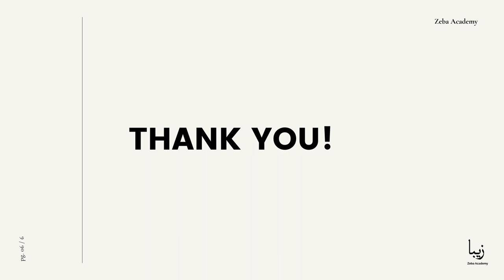What is POSTMAN? Explained by Zeba Academy in less than a Minute!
POSTMAN is the Collaboration Platform for API Development.

Simplify each type of building an API and streamline collaboration so we can create better APIs-faster.